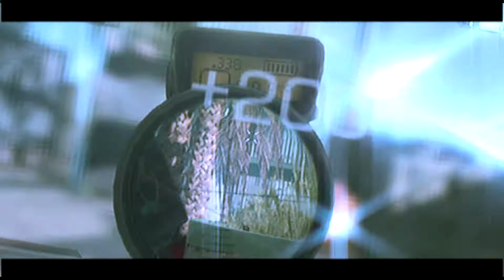LatinBettyboop's Montage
Fellow 5PTN (Spartans) member wanted show her snipping talent
She got better on QS.
SEE YOU GUYS LATER PEACE.
"Wonderland" | Natalia Kills (Peace Treaty Dubstep Remix)